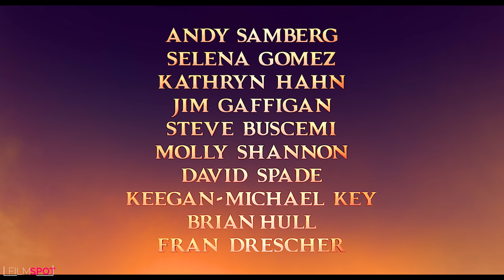Baby Mavis Scene | Hotel Transylvania 4 (NEW 2022) Movie CLIP 4K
Official new movie trailer for Hotel Transylvania 4 Transformania in 4K Ultra HD Quality

Plot : Van Helsing's mysterious new invention transforms Drac and his pals into humans, and Johnny into a monster. With their new mismatched bodies, Drac and the pack must find a way to switch themselves back before their transformations become permanent.